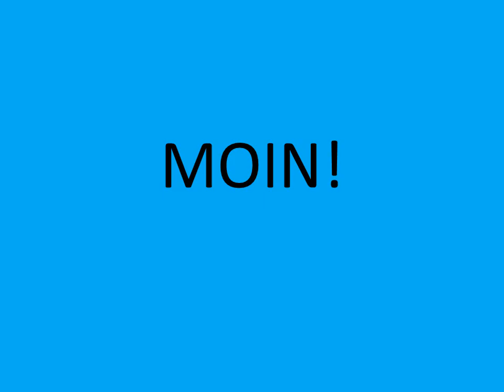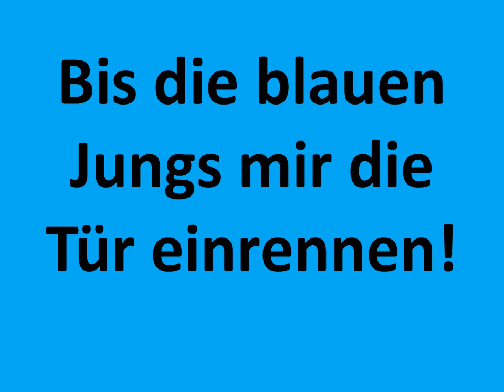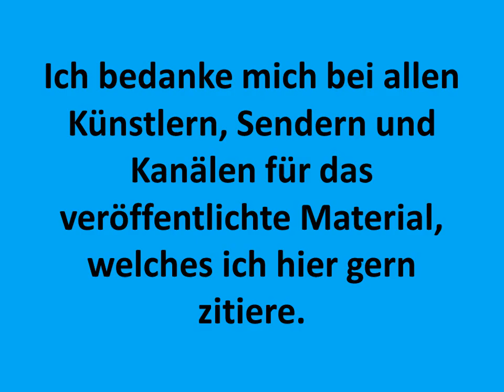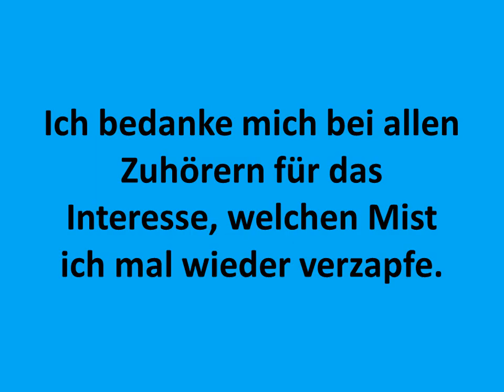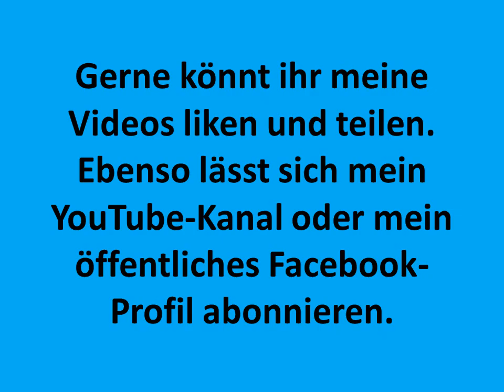Stefan Raab - Streichelt euch von hinten - SunLight - Robbero